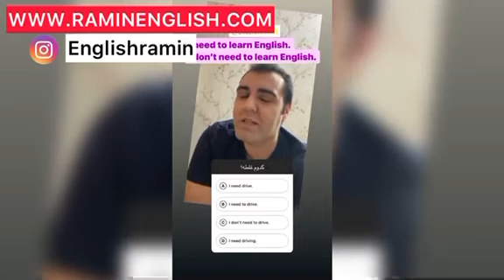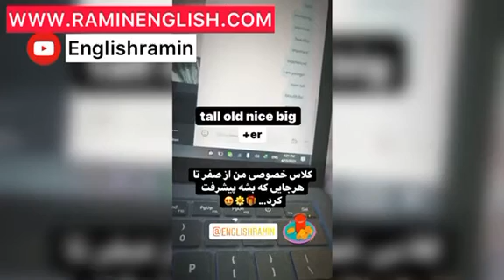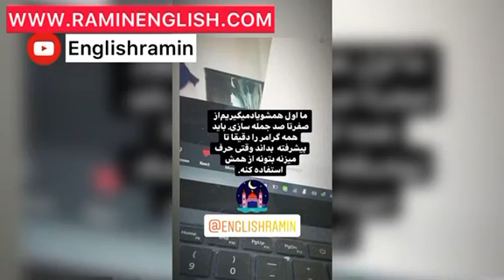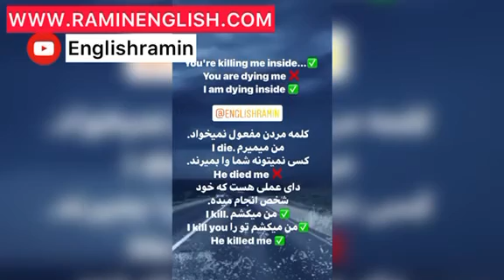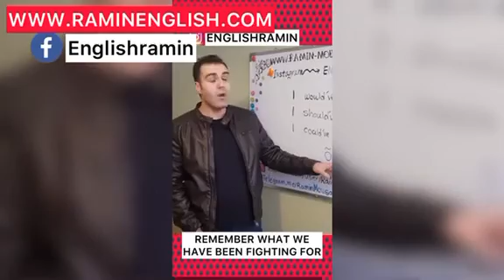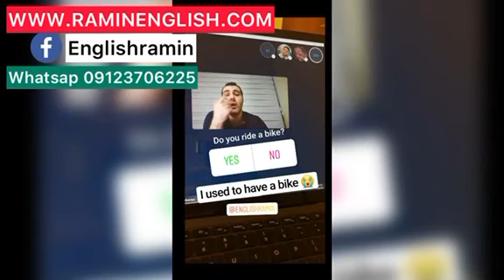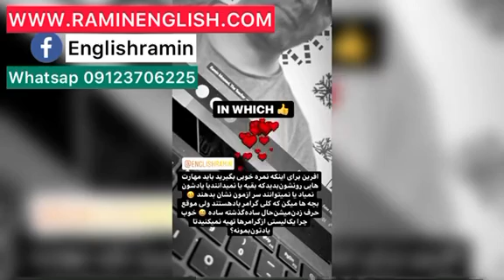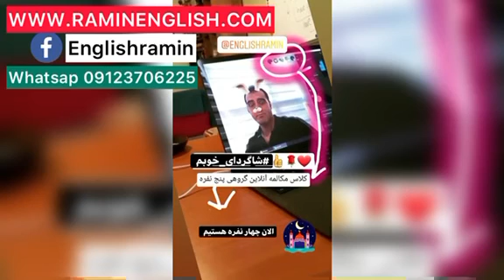بعد از فعل اصلی٬ فعل بعدی با کدامیک میاید؟ ing , to ?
از چه چیزی یا چه کاری لذت می‌برید؟
I enjoy + yek esm
I enjoy + yek dele ING

I enjoy movies.
I enjoy working.

برای دریافت مشاوره رایگان زبان انگلیسی با شماره زیر در واتس اپ بهم پیام بدین 💪💯‌

✅ در کلاس آنلاین من شما انگلیسی که یاد میگیرید از اول تا آخر کلاس درحال تمرین و استفاده کردن و جمله سازی هستید. میتونید چهار جلسه کلاس را رایگان شرکت کنید و اگر دوست داشتید ادامه بدید وگرنه انصراف بدید  هیچ هزینه ای از شما کم نمیشه بابت این چهار جلسه. نمونه کلاس در پست ها و استوری ها هست.
پیج منو به دوستانتون معرفی کنید